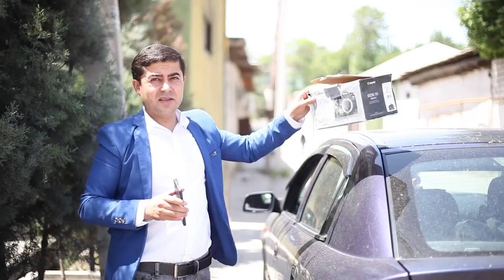Чиноят то ҳол ошкор нест, 4 моҳ мешавад аз милитсияи СИНО-1, ягон хату хабар нест...